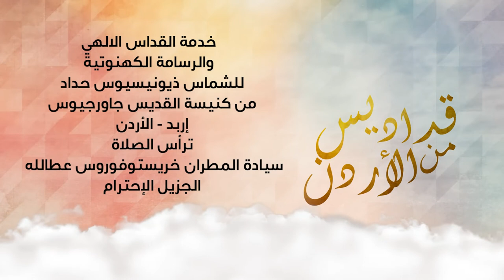القداس الالهي والرسامة الكهنوتية للشماس ذيونيسيوس حداد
خدمة القداس الالهي والرسامة الكهنوتية للشماس ذيونيسيوس حداد
من كنيسة القديس جاورجيوس إربد الأردن
ترأس الصلاة
سيادة المطران خريستوفوروس عطالله
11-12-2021